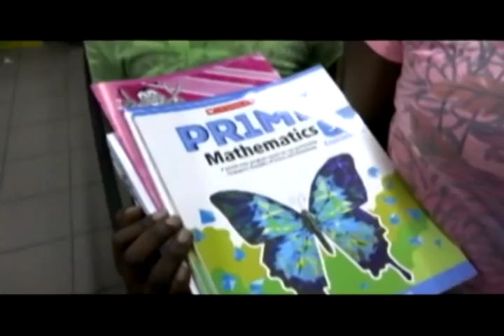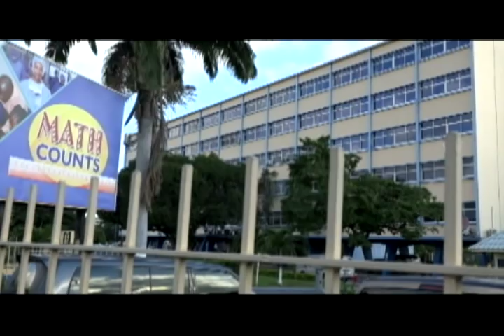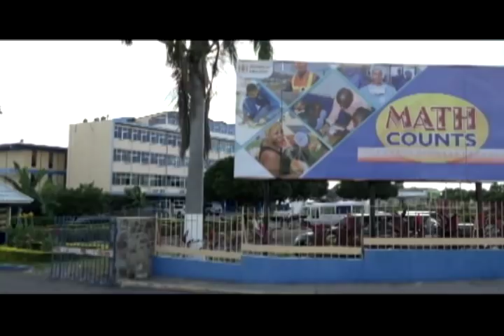TVJ Midday News: Criminal Records Department Office Reopen - October 5 2019